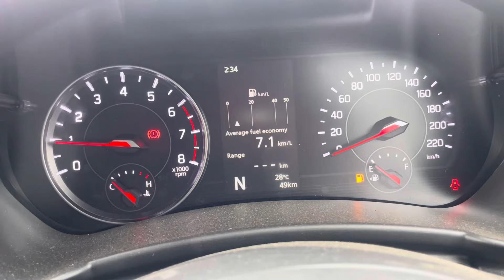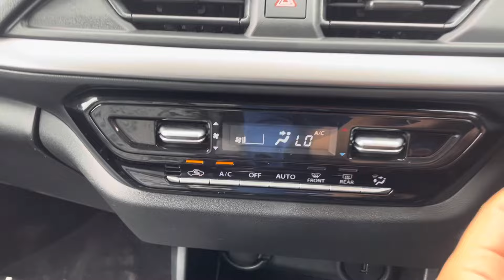2024 Maruti Suzuki Swift Zxi Plus DT Top Model Review | Mileage | Price | interior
2024 Maruti Suzuki Swift Zxi Plus DT Top Model Review | Mileage | Price | interior

Model:- Maruti Suzuki swift zxi plus

Related Search :-
Maruti Suzuki swift 2024
2024 new swift base model
New swift 2024 mileage
Swift ownership review
New2024 swift modification

@CarLaksh review